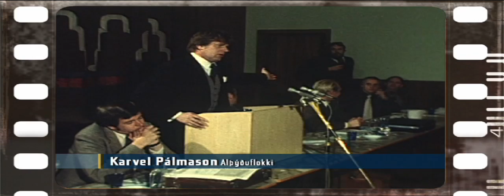FRAMBOÐSFUNDUR Á ÞINGEYRI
Framboðsfundir á Vestfjörðum voru frægir  fyrir hörð skoðaskipti og fjörugar umræður, þar sem ýmislegt var látið flakka.  Á slíkum fundi sem haldinn var á Þingeyri skömmu fyrir kosningar árið 1979 voru þeir í aðalhlutverki Karvel Pálmason Alþýðuflokki, Matthías Bjarnason Sjálfstæðisflokki og Steingrímur Hermannsson nýkjörinn formaður Framsóknarflokks.  Við skulum líta inn á þennan fund.